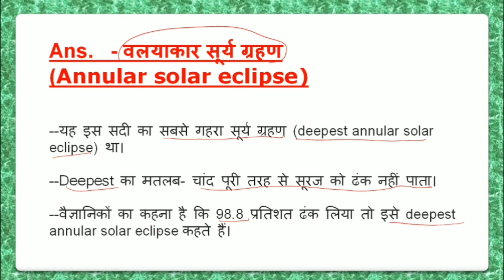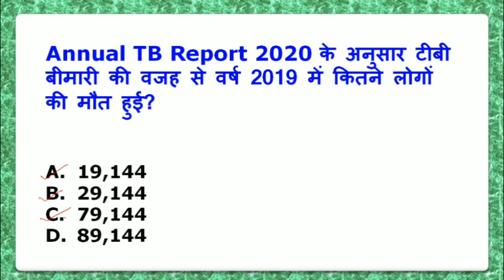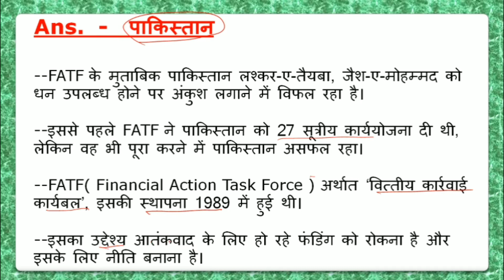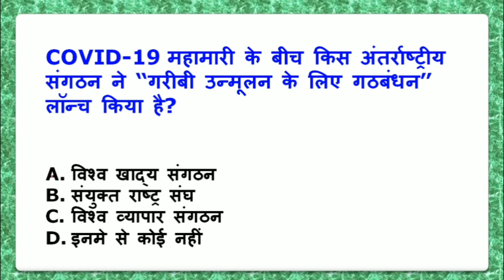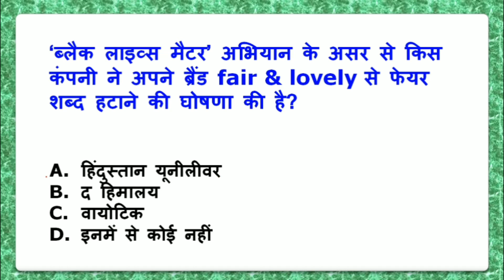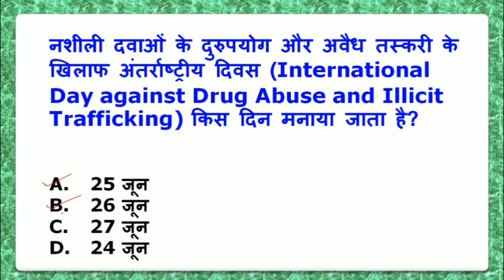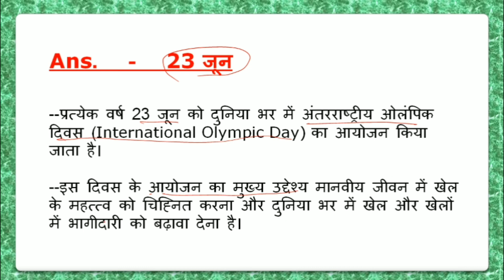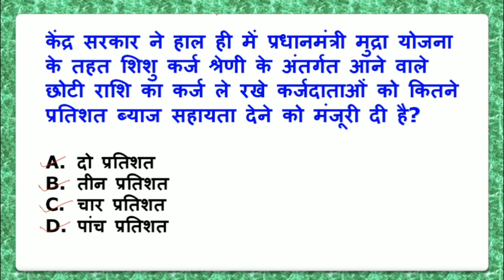Current Affairs (25 June 27 June) 2020| June Current Quiz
Hi
I am Geetika Singh  Welcome to my You tube channel JAIRAS.